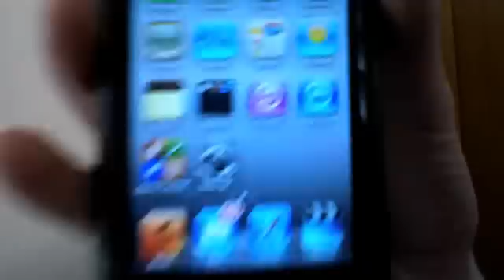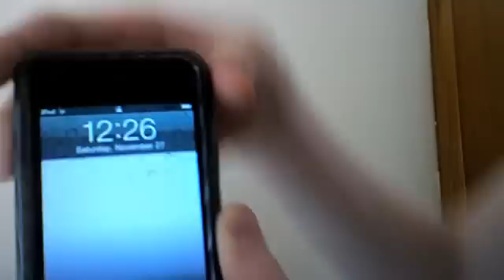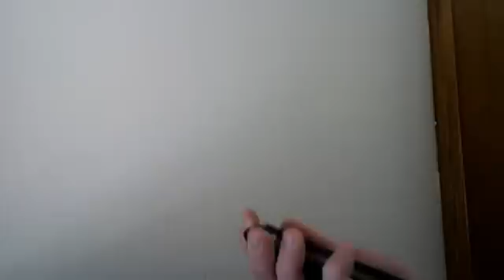iPod touch 4G Display Malfunction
? What is this? Does it interfere with the Retina Display? Malfunction? Pixels?